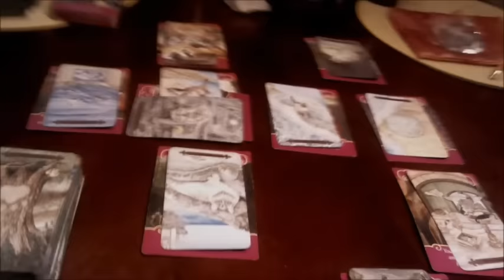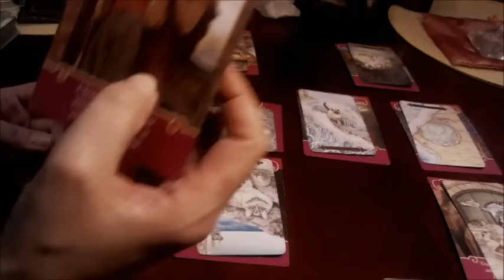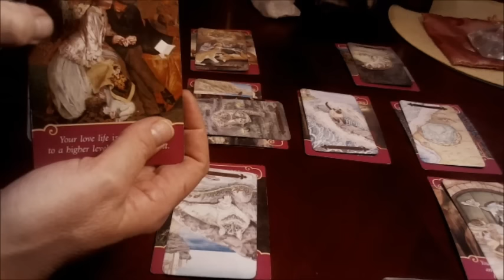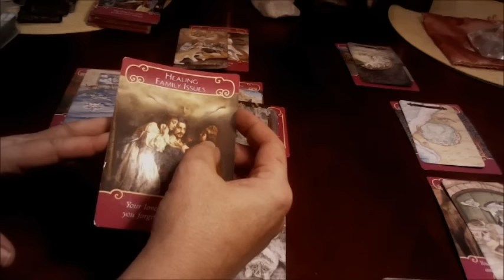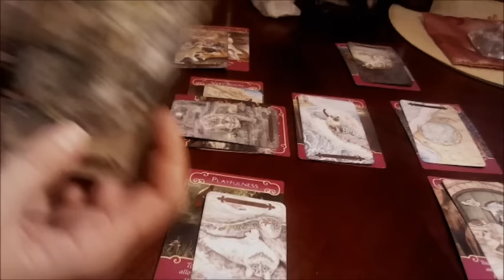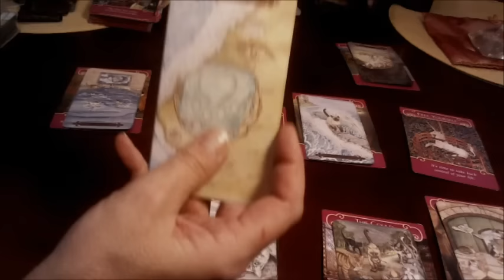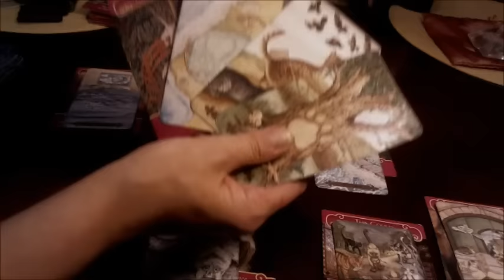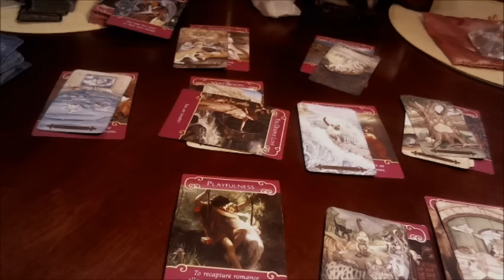💞 SCORPIO WEEKLY MAR 15-31 ***HONEYMOON***